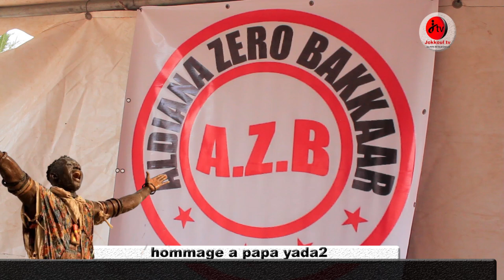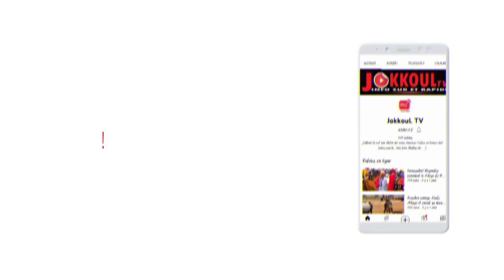Anniversaire du Décés de Papa yada 2, les tristes témoignages de ses amis